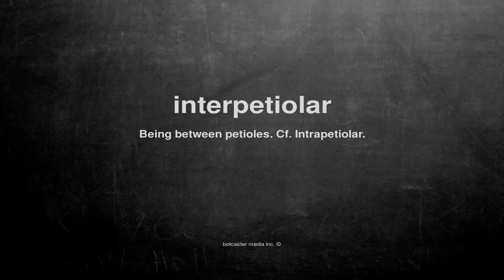What does interpetiolar mean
What does interpetiolar mean in English?